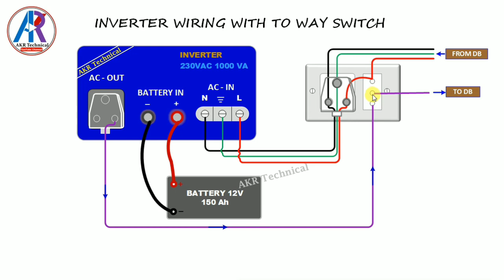Inverter Wiring for Home Malayalam | Inverter Connection for DB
Inverter Wiring for Home Malayalam | Inverter Connection in DB Using Two way Switch.

ഇൻവേർട്ടർ വയർ ചെയ്യേണ്ടത് എങ്ങനെ

ഇൻവെർട്ടർ വയറിംഗ്

how to inverter wiring with two way switch, how to setup inverter at home, how to do inverter wiring in home, inveter, inverter wiring for home malayalam, Inverter Connection In DB